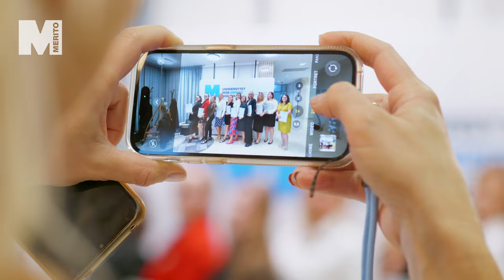Relacja z gali wręczenia świadectw studiów podyplomowych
2 września w Hotel Arkon Park odbyło się uroczyste wręczenie świadectw ukończenia studiów podyplomowych Uniwersytetu WSB Merito Gdańsk i Gdynia. 🎓 W tym roku w wydarzeniu wzięli udział uczestnicy z 32 kierunków z obszarów: HR, zarządzanie, architektura, IT, administracja i bezpieczeństwo, zdrowie, psychologia, logistyka, nieruchomości, języki obce, marketing i sprzedaż.

W trakcie obu tur gali zaproszeni goście wygłosili swoje prelekcje - Marcin Młyński z CODE:ME mówił o AI i technologicznym wyścigu zbrojeń 🤖, a Magdalena Hajkiewicz-Mielniczuk o psychologii motywacji 🎯.

Spotkanie uświetniło również wręczenie wyróżnień dla opiekunów oraz wykładowców za wysoką jakość realizowanych zajęć oraz zaangażowanie w rozwój kierunków studiów podyplomowych. Nagrody otrzymali:

✔ Krzysztof Ziółkowski - opiekun kierunków Artificial Intelligence. Machine Learning, Big Data. Inżynieria danych oraz Data Scientist. Analityk Danych.
✔ Marcin Płocki - opiekun kierunku User Experience – projektowanie i zarządzanie produktami cyfrowymi.
✔ Agnieszka Długołęcka-Kurzyk - wykładowca kierunku Akademia Coachingu.
✔ Arkadiusz Grzędzicki - wykładowca kierunku Projektowanie i aranżacja wnętrz.
✔ Katarzyna Szwiec - wykładowca kierunku Kosmetologia.
✔ Edyta Dutkiewicz - wykładowca kierunku Psychodietetyka.
✔ Aniceta Bosak - opiekun kierunku Psychologia biznesu.
✔ Wlodzimierz Biel - opiekun kierunku Specjalista ds. ochrony środowiska.
✔ Mirosława Czaplińska - wykładowca na kierunku Wycena nieruchomości.
✔ Paulina Saj - opiekun kierunku Kosmetologia.
✔ Magdalena Hajkiewicz-Mielniczuk - opiekun kierunku Psychodietetyka.
✔ Krystyna Laudańska - opiekun kierunku Zarządzanie w oświacie oraz Przygotowanie pedagogiczne.

Wszystkim absolwentom, opiekunom oraz wykładowcom serdecznie gratulujemy! 👏🎉